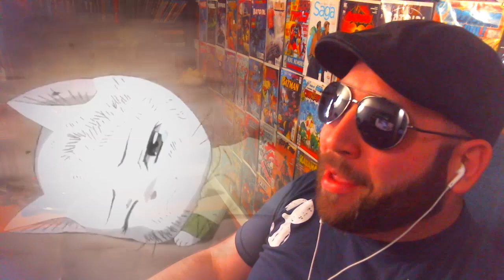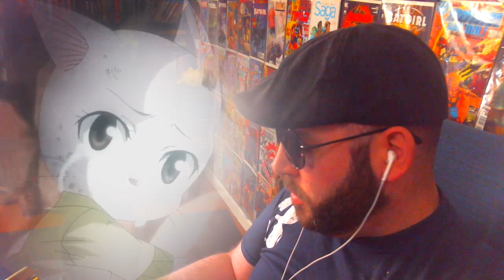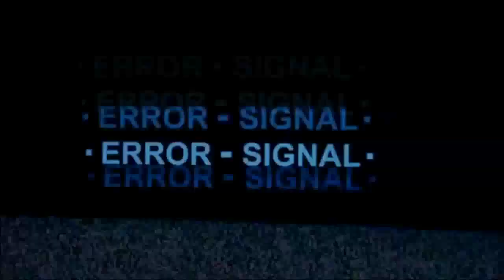Fairy Tail Episode 244 Reaction - Friends Forever